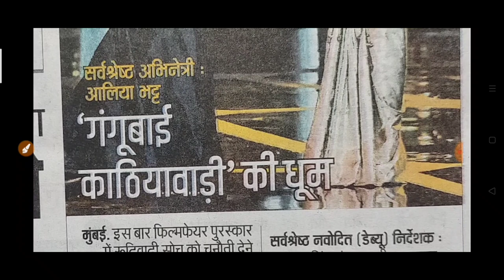फिल्मफेयर अवार्ड 2023 फिल्मफेयर पुरस्कार विजेता 2023 अभिनेता अभिनेत्री Filmfare awards 2023 winner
Filmfare awards 2023 फिल्मफेयर अवॉर्ड्स 2023 विनर प्राइज एडिशन edition कहां  कब filmfare awards winner actor and actress director विजेता अभिनेता अभिनेत्री डायरेक्टर फिल्मफेयर अवार्ड  करेंट अफेयर्स अप्रैल 2023 Current Affairs April 2023  राजकुमार राव आलिया भट्ट